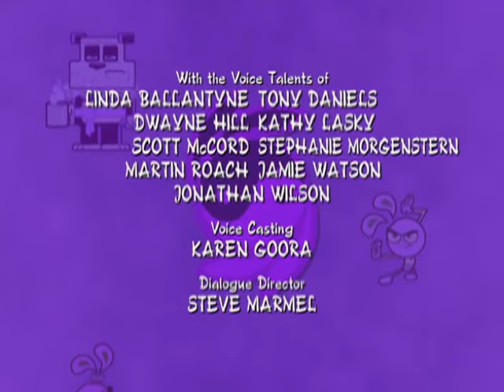Yin Yang Yo! - Capitulo 7- Demasiada Yangformación - Con o sin Aura Español Latino